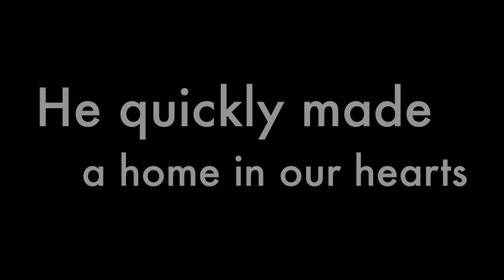Adorable beagle puppy plays the piano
It's been two years since we got to meet Oliver for the first time! Since then he has taught us so much about appreciating the simple things in life, like a run across a grassy field in the summertime, or a warm cuddle in the wintertime. Happy Gotcha Day, Oliver!